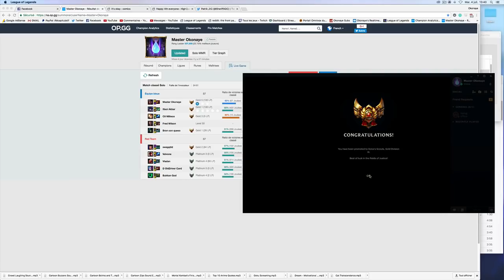Darius vs Garen - Ou comment Carry des Gros Feeders :D